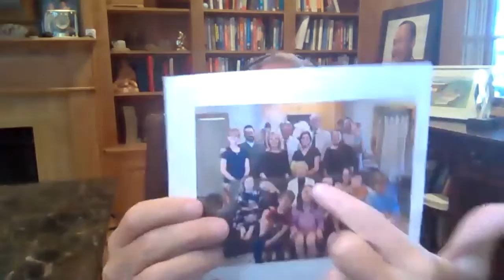What HR Professionals Should Prioritize in 2021?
HR professionals want both their profession and their role to be recognized as essential in today’s working world.

HR professionals proved their value at the decision-making tables and together they showcased the impact HR knowledge and expertise can have on their respective industries and sectors.

In this interview with Dave Ulrich, told me that HR is a caregiver to their employees. HR cares for the business and their employees and deliver results.